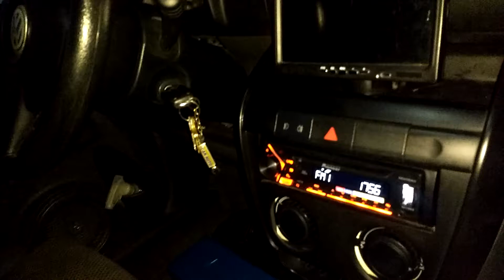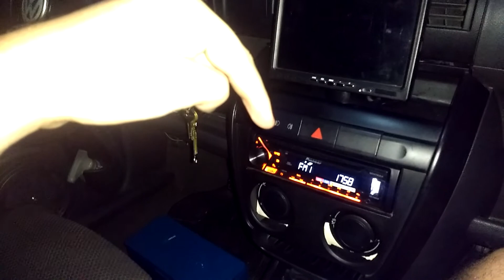COMO TIRAR RUIDO NO SOM AUTOMOTIVO? RESOLVIDO.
Rádio Pioneer DEH-S1080UB